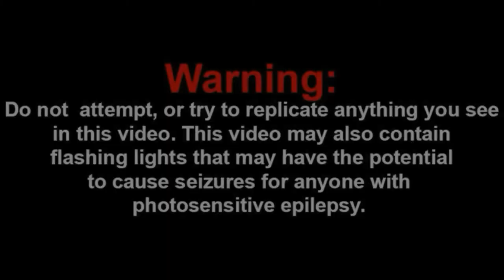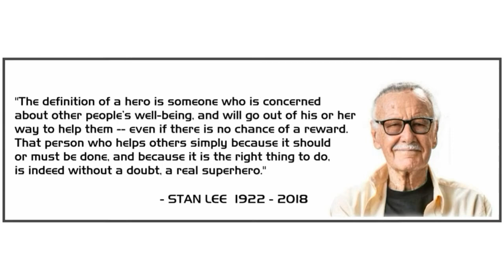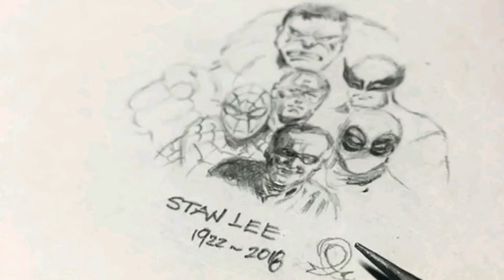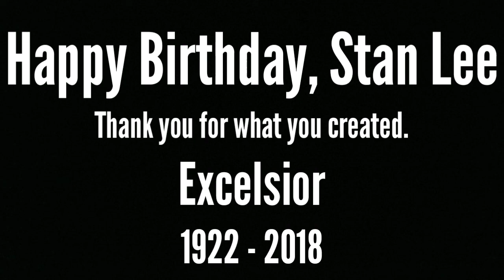Stan Lee's Birthday Tribute (1922 - 2018)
This tribute represent Stan's birthday after his death.

Born: December 28th, 1922
Died: November 12th, 2018

Music 1:
Song: Take On Me
Artist: Hidden Citizens
Album: Reawakenings
Release date: 2016

Music 2:
Song: Strobe (ov)
Artist: deadmau5
Album: Where's The Drop? (ov)
Release date: 2018